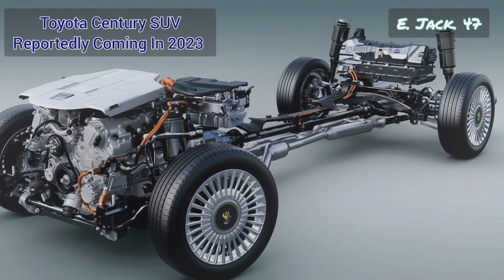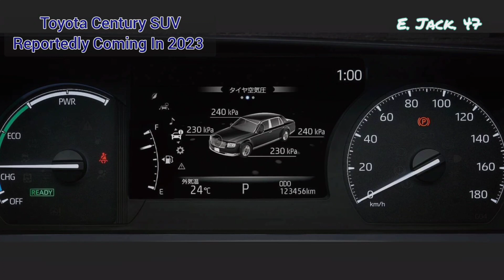Toyota Century SUV Reportedly Coming In 2023 To Slot Above Land Cruiser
A new report from Japan's Best Car magazine claims Toyota is preparing to launch an SUV version of the Century. Take the report with the proverbial pinch of salt but the outlet believes it's going to be based on the Highlander. However, it's said to be longer than the donor vehicle and have two-row seating with ample legroom for rear passengers.

The high-riding Century is believed to stretch at 5.2 meters (204.7 inches), which would make it even longer than the Land Cruiser. A massive wheelbase of 3 meters (118.1 in) is mooted, so a supremely spacious interior is expected. Toyota's absolute flagship SUV is rumored to be 1,950 mm (76.7 in) wide and 1,750 mm (68.9 in) tall, with a curb weight of around 2,200 kilograms (4,850 pounds).

Power could come from a 3.5-liter V6 engine inherited from the Lexus LC 500h and LS 500h. Toyota also intends to sell the Century SUV with a hybrid powertrain by installing an electric motor at the back. There are apparently no plans to put the sedan's 5.0-liter V8 in the new derivative, which Best Car believes will be driven by their owners rather than being a chauffeur-driven vehicle like the sedan.

It's said to cost anywhere from 10 to 15 million yen, so $75,800 to $114,000 (€70,600 to €106,000). Toyota allegedly intends to have the Century SUV on sale at home in Japan as early as mid-2023, with no details about possibly exporting the vehicle to other markets. While the idea of giving the fabled name the sport utility vehicle seems sacrilegious, let's keep in mind there's now a whole family of Crown models in Japan.